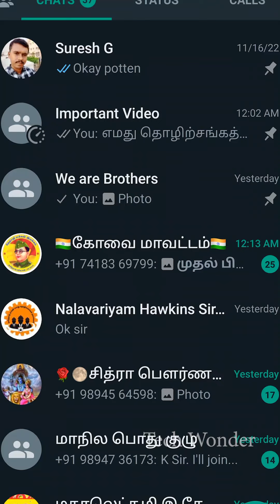வாட்ஸ் ஆப்பில் 2 புதிய வசதி! | WhatsApp Latest 2 New Updates | POLE | CONTACT YOURSELF | Tech Wonder